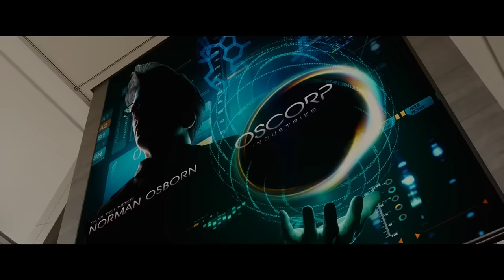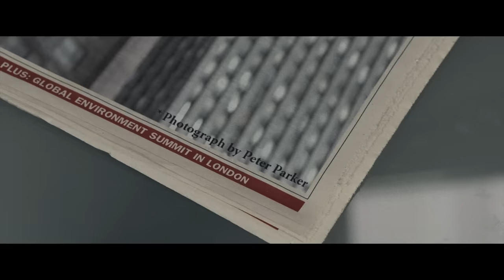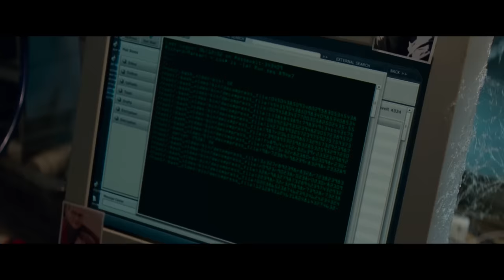The Amazing Spider-Man 2 - Nostalgia Critic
It's the worst Spider-Man movie ever made! Let's see if it's worth all the bad hype.  Nostalgia Critic takes a look at The Amazing Spider-Man 2.

The Amazing Spider-Man 2 (internationally titled The Amazing Spider-Man 2: Rise of Electro) is a 2014 American superhero film featuring the Marvel Comics character Spider-Man. The film was directed by Marc Webb and produced by Avi Arad and Matt Tolmach. It is the fifth theatrical Spider-Man film produced by Columbia Pictures and Marvel Entertainment, the sequel to 2012's The Amazing Spider-Man and the second and final film in The Amazing Spider-Man duology. The studio hired James Vanderbilt to write the screenplay and Alex Kurtzman and Roberto Orci to rewrite it. The film stars Andrew Garfield as Peter Parker / Spider-Man, alongside Emma Stone, Jamie Foxx, Dane DeHaan, Campbell Scott, Embeth Davidtz, Colm Feore, Paul Giamatti, and Sally Field.